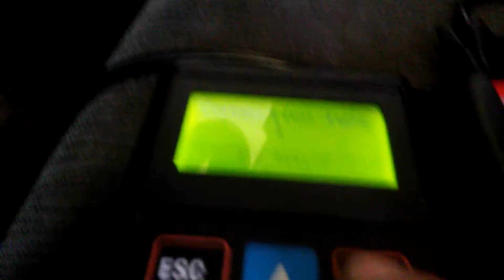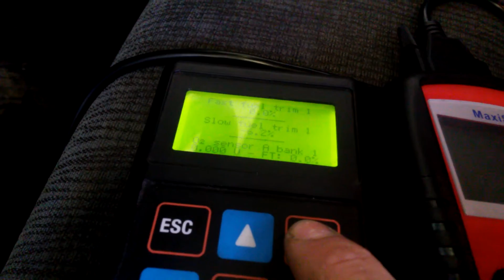Autel MS 509 linking problem ISO 9141-2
Toyota corolla